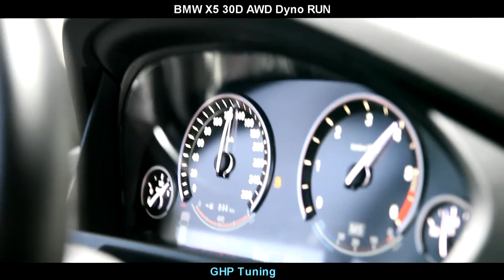[ FLETA MEDIA ] BMW X5 30d AWD GHP ECU Mapping & Dyno RUN BMW X5 30d 맵핑 & 다이노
BMW X5 30D
순정 엔진제원 258마력 57.1토크
GHP AWD 다이노 휠마력 244.76마력 54.23토크
GHP ECU 맵핑 다이노 휠마력 305.74마력 62.71토크